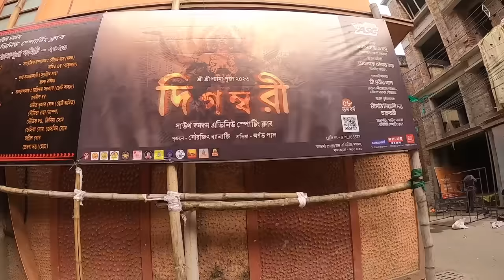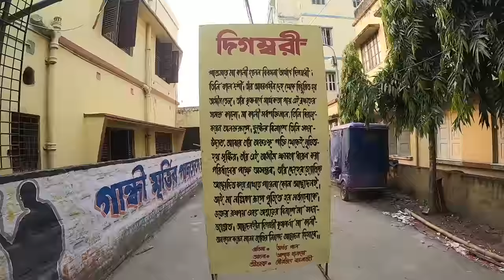দমদমের সেরা কালীপূজা প্যান্ডেল😍Best Dumdum Kali Puja Pandal 2023😍Top Kolkata Kali Puja Pandal 2023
👉Nomoskar, Dumdum Kali Puja 2023 er video eta. Kolkata Kali Puja dekhte chaile dumdum a ese ei kali puja pandal gulo dekhe nio. Echara Kali Puja manei Barasat Kali Puja Madhyamgram Kali puja Rajarhat kali puja. Esob niyeo video korechi.

👉My Gears :
DSLR : Nikon D5300
Lens : 18-55 MM, 70-300 MM Kit
Camera Case : Easycover Camera Case For Nikon D5300 (Black)
Primary Phone : LG G8X Thinq (Black 128 GB, 6 GB RAM)
Secondary Phone : Redmi Note 7 Pro
Microphone : Boya BY BM-3031 On Camera Shotgun Condenser Microphone
Action Camera : Gopro Hero 8 Black
Rechargable Battery Charger : Sony BCG-34HHN CIN5 Battery Charger
Laptop : Macbook Air M1 (Space Grey)
SSD : Crucial BX500 240GB 3D NAND SATA 2.5 Inch SSD
Hard Drive Case : Gizga Essentials Pouch For 2.5 Inch Hard Drive